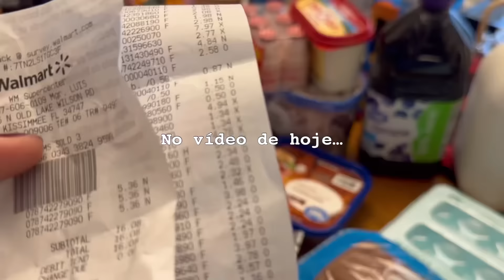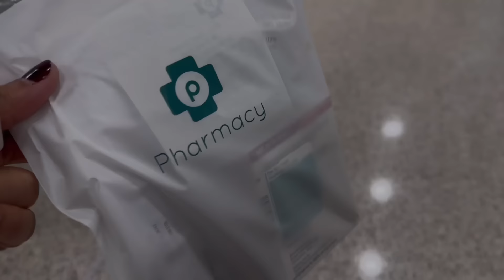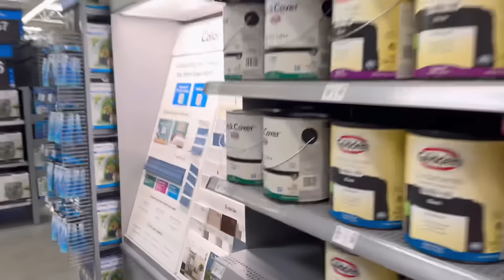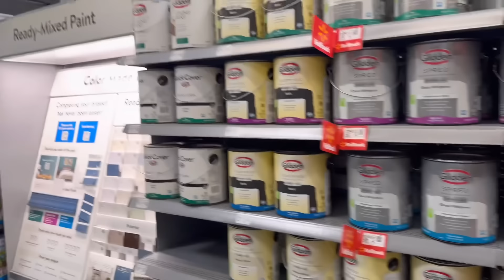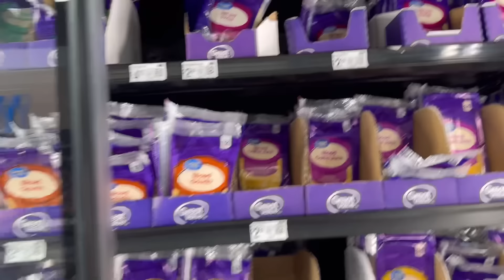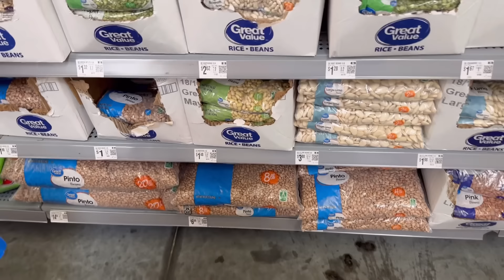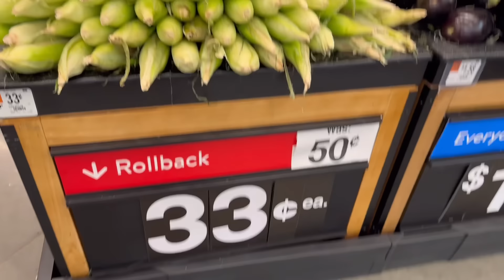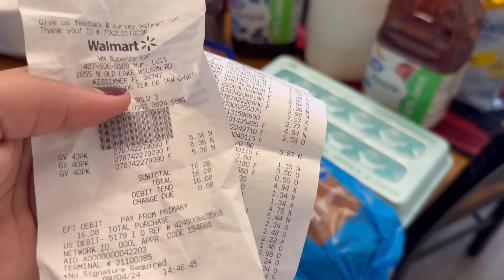RECEBIDOS DA LOJA TEMU PARA O LAR | MERCADO WALMART |VAMOS PINTAR NOSSA CASA | LEVEI LUCAS NO MÉDICO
OI POVO! Sejam super bem-vindos ao nosso canal! 🎉

Eu sou a Kesia, casada com o Edson Flavio, e juntos somos pais de quatro filhos incríveis: Júlia, Thyago, Bella e Lucas. 😍 Moramos nos Estados Unidos há 5 anos, e estamos vivendo aventuras emocionantes a cada dia!

Quer saber como é viver nos EUA com uma família grande, cheia de risadas e desafios? 🎬👨‍👩‍👧‍👦

Curioso para ver mais? No nosso canal, compartilhamos desde os melhores momentos em família até dicas incríveis para quem quer saber mais sobre a vida nos EUA. E não para por aí: tem aventuras, desafios, e muita diversão autêntica! Você não vai querer perder isso, né?

Se você gosta de conteúdo verdadeiro, que mistura alegria e desafios, este é o lugar certo para você!

Deus abençoe vocês abundantemente!